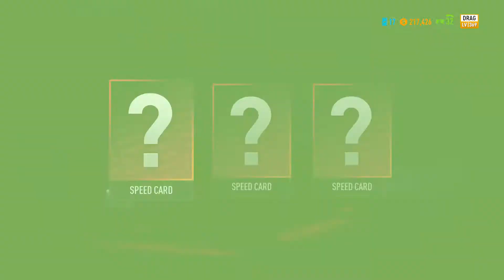NEED FOR SPEED PAYBACK (PART- 18) DIAMOND BLOCK... ARROGANT VASILEV!!! (PS4 PRO GAMEPLAY)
Need for Speed Payback is a racing game set in an open world environment of Fortune Valley. It is focused on "action driving" and has three playable characters (each with different sets of skills) working together to pull off action movie like sequences.

SO GET READY FOR AN ULTIMATE THRILL RIDE!!! :-)

RECORDING - PS4 SHARE
EDITOR - AVS VIDEO EDITOR
HEADPHONE/MIC - LOGITECH G430 7.1 SURROUND SOUND
CAMERA - SONY ALPHA 6000
TRIPOD - PHOTRON 540 STEADY
SCREEN - ASUS VS248HR LED GAMING MONITOR
SOUND - YOUTUBE'S SOUND LIBRARY